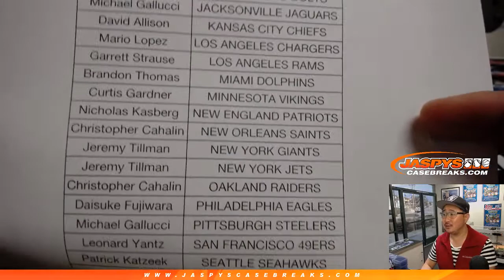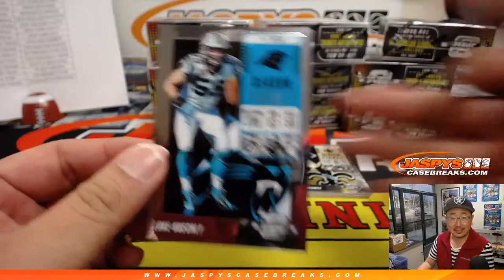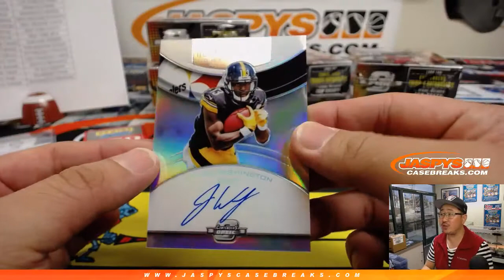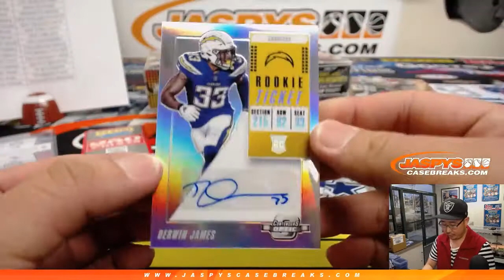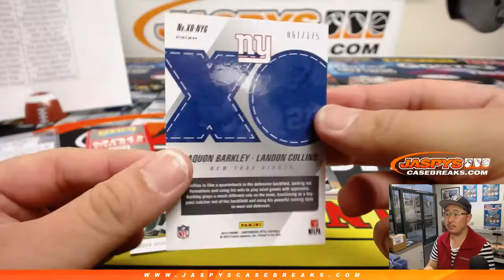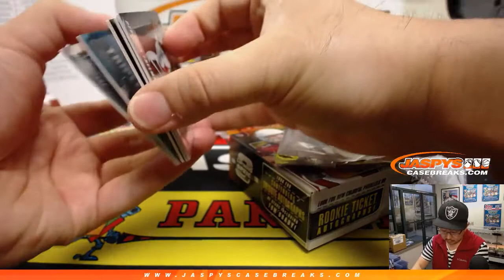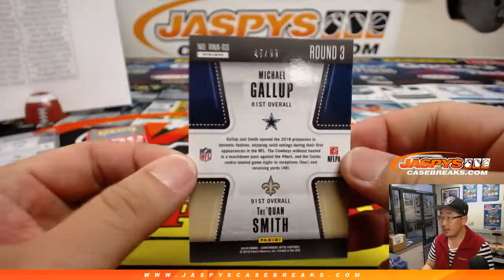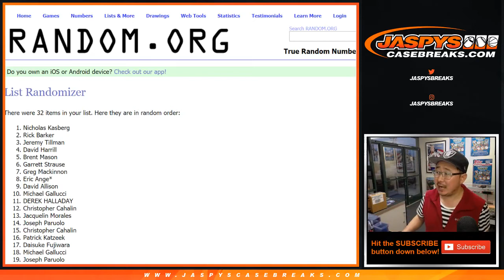F, 03/01/19 || 10Box (Inner) PYT #5 || 2018 Panini CONTENDERS+OPTIC Football (NFL)